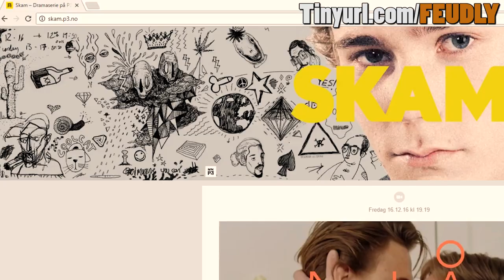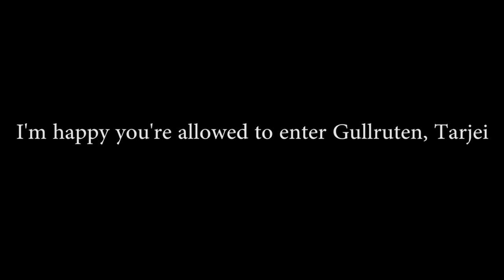Waiting For The Skam Trailer Like...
One of my favourite videos yet hahah, it's simply a change of subtitles again to make it a little fun.

Thanks to Simen Sterud for the intro!

Thanks for reading the description :P

Skam is about the daily life of teenagers at the secondary school Hartvig Nissens skole in Oslo. The main characters differ from season to season (Eva in the first, Noora in the second and Isak in the third). Viewers can follow the characters of the show on Instagram or Facebook and stay in touch with them.
Throughout the week different scenes of the following episode are posted on the Skam official website in real-time, as well as text messages between the characters. The full episode airs every Friday on NRK3 and is a compilation of the clips posted previously.On average, about 192 000 viewers watched the first season, with the first episode being one of the most viewed of all time on NRK TV online. In the first week of June 2016, streaming of Skam was responsible for over half of the traffic on NRK TV.The show was reviewed positively and praised for dealing with important topics such as sexual abuse. Martine Lunder Brenne called Skam in Verdens Gang on November 2016 "Norways coolest TV series", especially for the handling of homosexuality in the third season. The newspaper NATT&DAG selected it as the best TV series of 2015. Starting with season 3, the show was able to reach also a foreign audience, and NRK was therefore heavily asked for adding English subtitles to the Skam episodes online.